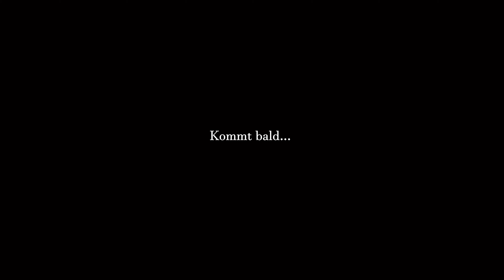Vorschau #2 / Transit ins Leben: Gedankenexperiment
Film-Collage im Rahmen der Kunstaktion im Öffentlichen Raum „Auf Architekturzeichnungen wächst kein Gras zwischen Steinen …“

Gaardener Brücke. Reges Leben. Illusion in Stein.
Von hier nach dort. Umweg.
Das war eine Idee. Verbinden.
Graubunt, blauweiß.
Da liegt was. Sauberhalten. Rüber gehen.
Bilder betreten, aus Bildern treten, Bilder in Bewegung setzen, einfrieren.
Boden, Himmel, Murmeln, Meer.
Wegsehen, hinsehen.
Ander(e)s sehen.
Hören.

Nadine Gutbrod, Albertine Mietusch und Arturo Sayan